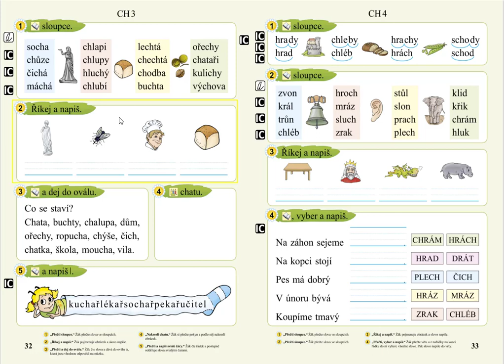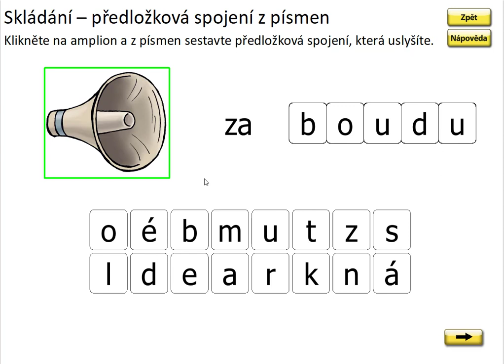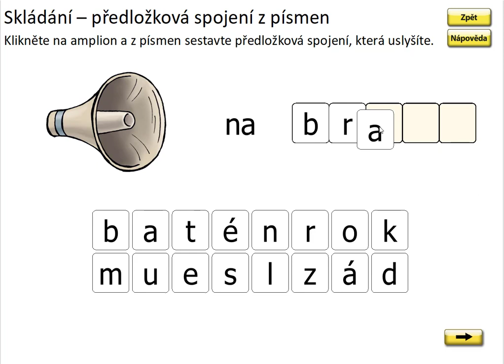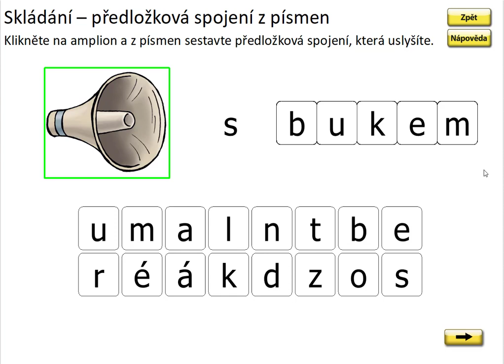Písmeno CH (skládání předložkových vazeb), SLABIKÁŘ 2, str. 32, cv.1 procvičování 2